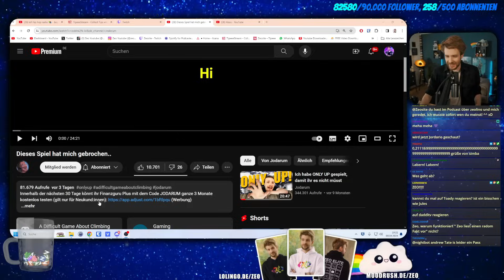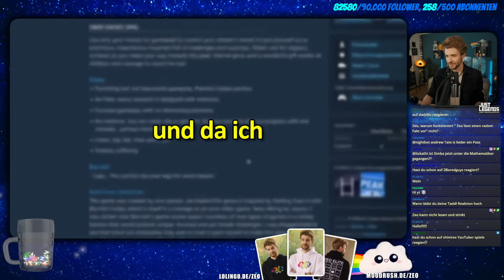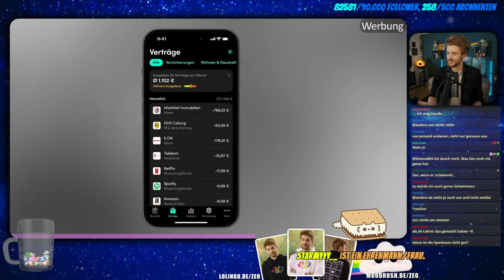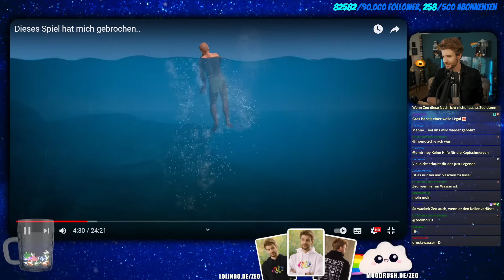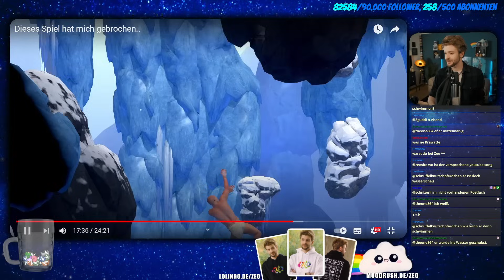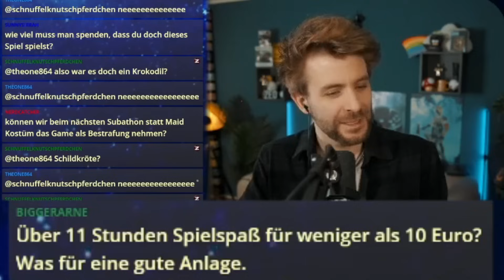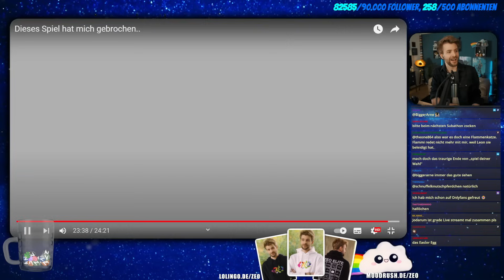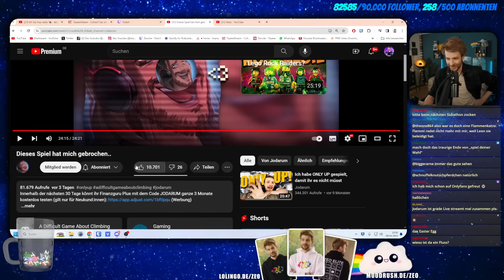Ich gebe Jodarum eine LETZTE CHANCE!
Zeo reagiert auf Jodarum: Dieses Spiel hat mich gebrochen..